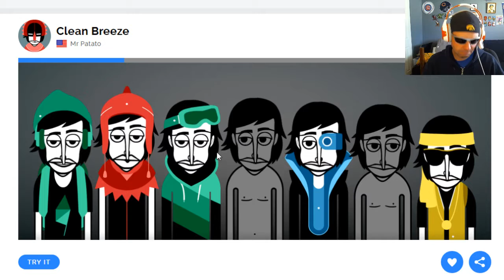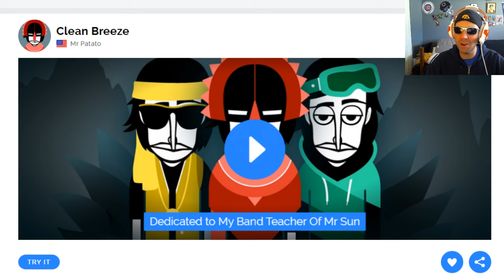Clean Breeze by Mr. Patato